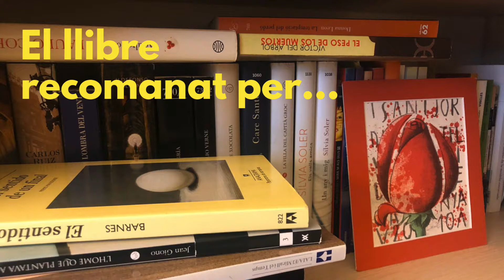Santpedor i el llibre, amb Radu-André Olari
Seguim aquest Sant Jordi tan especial amb noves recomanacions literàries. És el torn de Radu-André Olari del Club de Lectura Jove de Santpedor.
📚Fem d’aquest Sant Jordi tan atípic un espai per compartir idees de llibres per llegir.
👉Feu-nos arribar el vostre suggeriment. Quin llibre us ha agradat i qui n’és l’autor/a

BONA LECTURA!